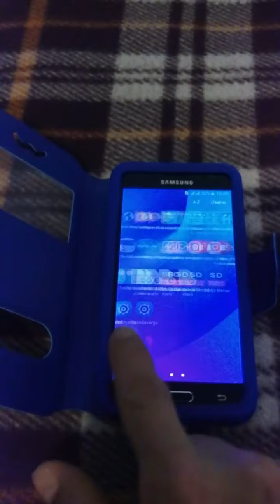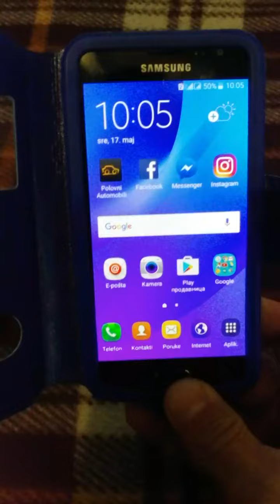Samsung J3 2016.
Mobilni telefon